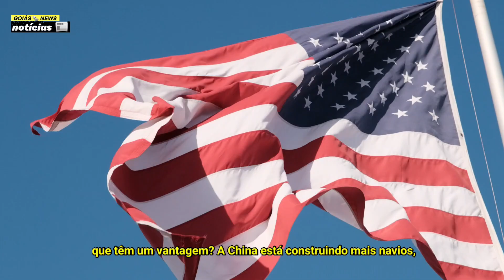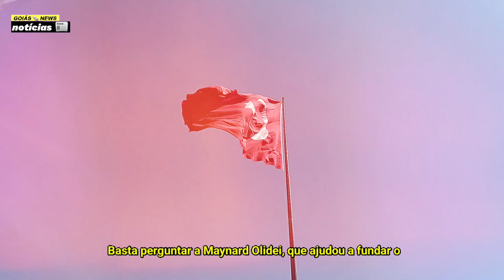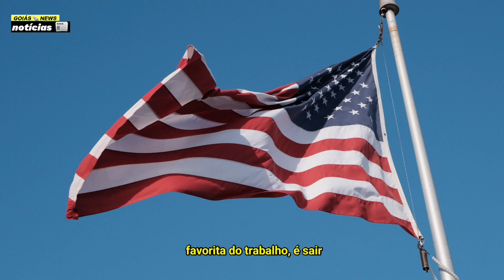EUA domar os ‘milhões de monkeys’ de startups inovadoras na sua corrida tecnológica com a China?